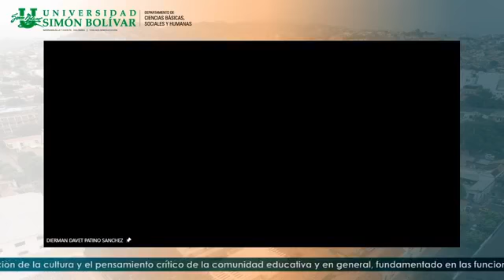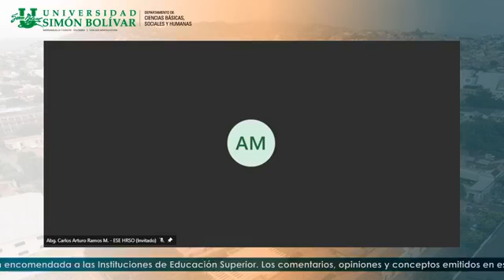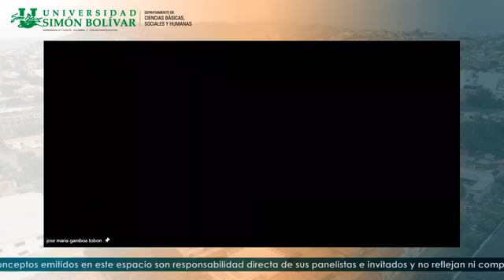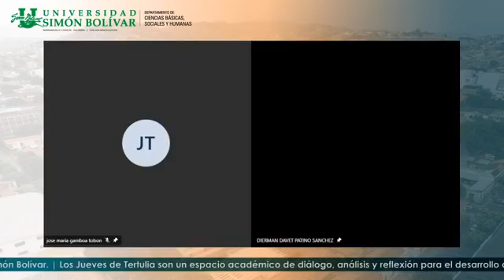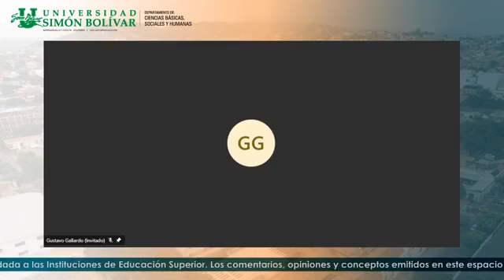¿Crisis carcelaria en Norte de Santander?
Una charla con Carlos Arturo Ramos Mejía, director administrativo de la CORPOREDDEH, y José María Gamboa Tobón, presidente de ASONAL JUDICIAL seccional Cúcuta.